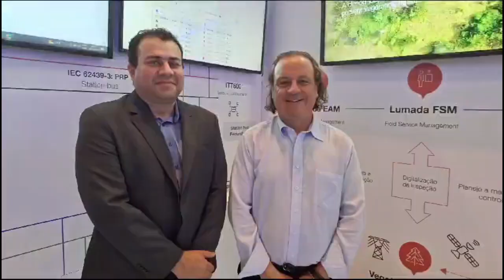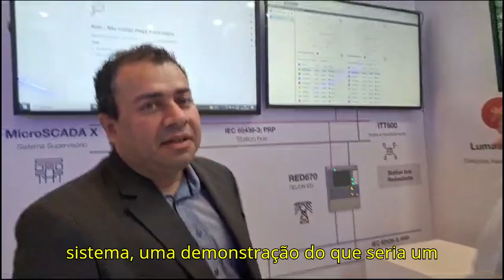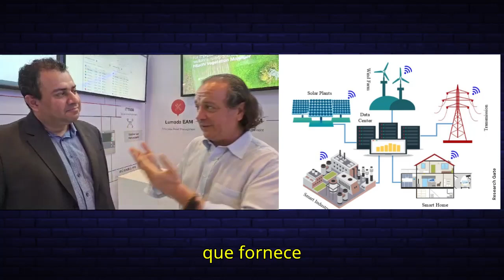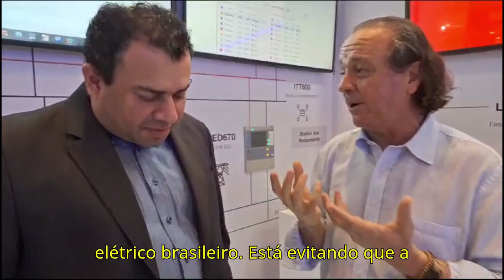Smart Grid - Olhando Para o Futuro